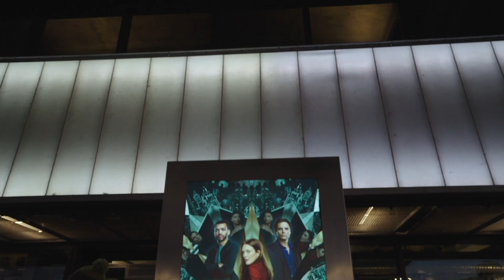"Sharper" World Premiere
Sharper
(Apple TV+)
Release: 02/17/2023
     Apple Original Films and A24’s World Premiere of "Sharper" at the BFI Southbank on February 7, 2023 in London, England. "Sharper" premieres globally on Apple TV+ on Friday, February 17, 2023.
    No one is who they seem in Sharper, a neo-noir thriller of secrets and lies, set amongst New York City's bedrooms, barrooms and boardrooms. Characters compete for riches and power in a high stakes game of ambition, greed, lust and jealousy that will keep audiences guessing until the final moment.
    Starring: Julianne Moore, Sebastian Stan, Justice Smith, Briana Middleton, Darren Goldstein, John Lithgow
    Directed By: Benjamin Caron
    Produced By:  Erik Feig, Jessica Switch, Julianne Moore, Bart Freundlich, Brian Gatewood, Alessandro Tanaka